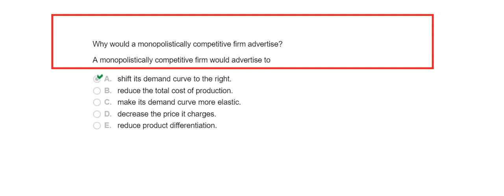Why would a monopolistically competitive firm advertise?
A monopolistically competitive firm would advertise to
A.
shift its demand curve to the right.
B.
reduce the total cost of production.
C.
make its demand curve more elastic.
D.
decrease the price it charges.
E.
reduce product differentiation.